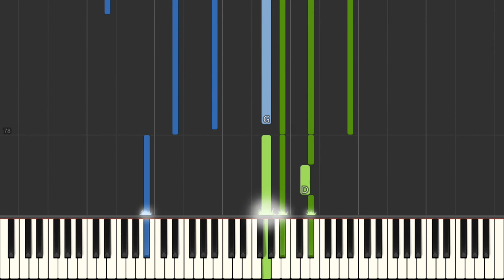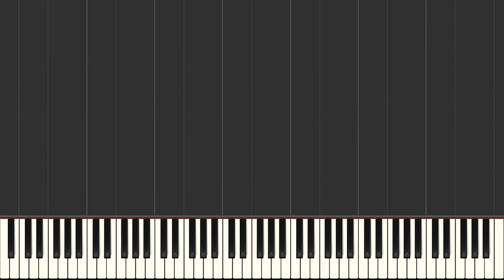The Skyliners Since I Don't Have You Piano Tutorial Synthesia